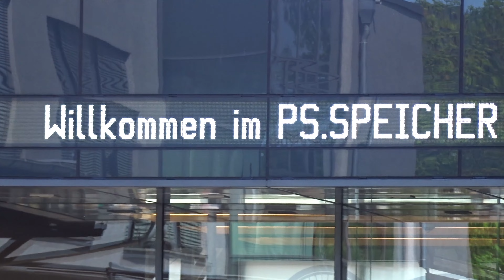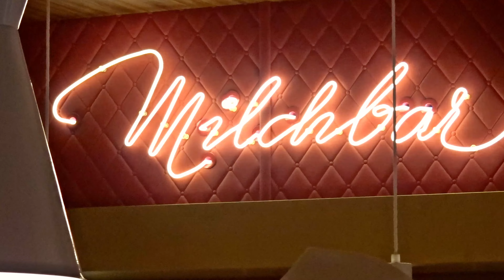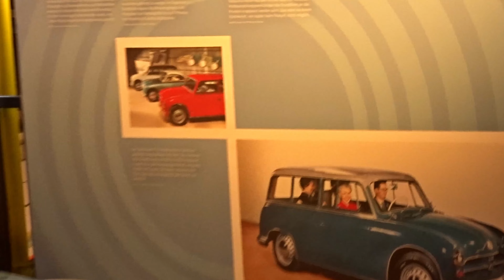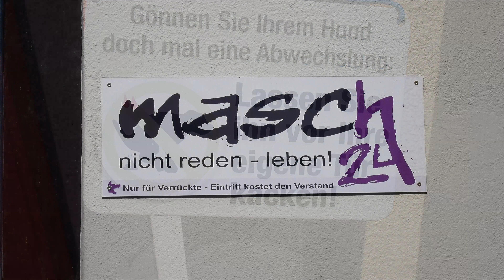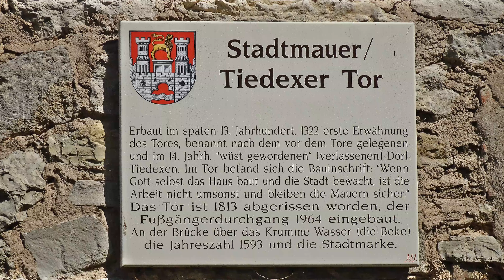53. ACC - Pfingsttreffen in Northeim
Ein tolles Treffen der Citroen Gemeinschaft
(Andre Citroen Club) und Gästen.
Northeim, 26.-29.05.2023